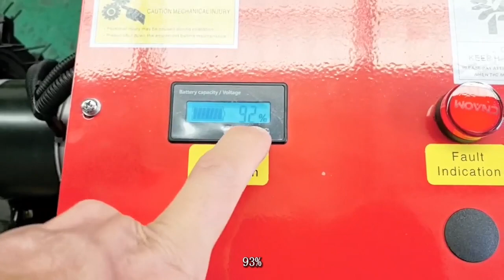controlbox R550 y190